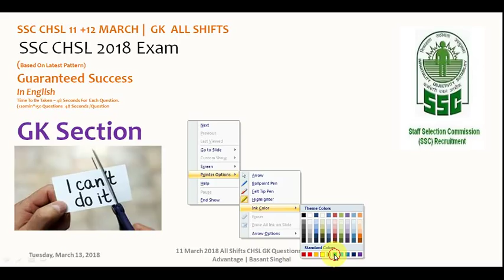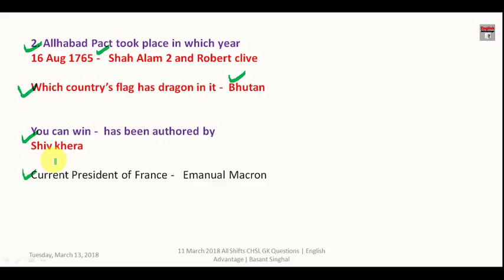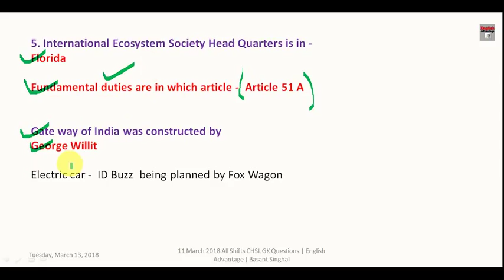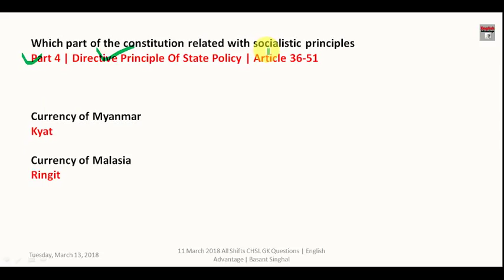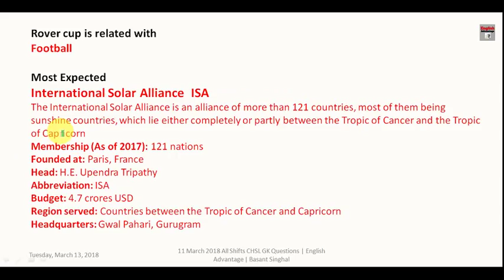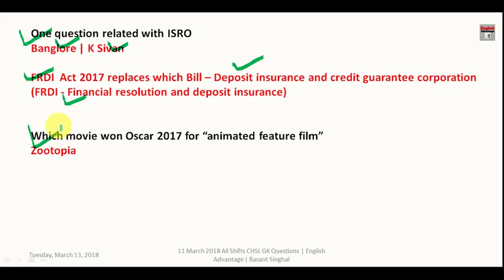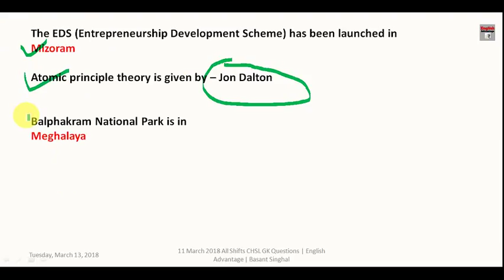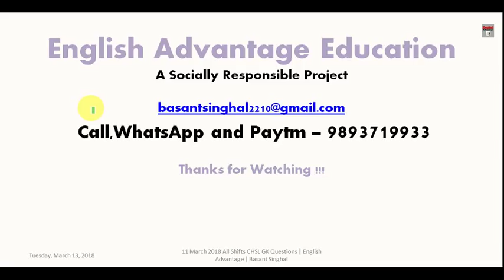GK Questions 11 and 12 March SSC CHSL 2018 | All Shifts | in Hindi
Dear Aspirants!!